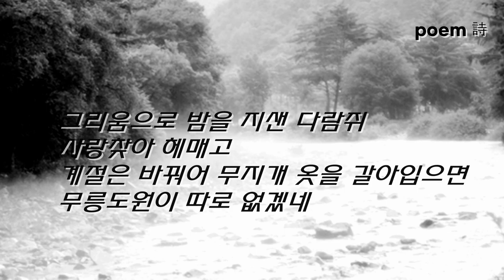구로문인협회 구행자 시인의 시, "흥정계곡"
흥정 계곡

구행자

깊은 계곡 흐르는 물소리는
아름다운 선율
나무숲을 감싸는 운무는
한 폭의 수묵화

새소리 물소리 바람소리는
나를 감동시키는 교향곡
밤사이 살포시 얼굴을 내민 별들은
반짝이는 보석으로 풀잎에 맺혔네

그리움으로 밤을 지샌 다람쥐
사랑찾아 헤매고
계절은 바꿔어 무지개 옷을 갈아입으면
무릉도원이 따로 없겠네.